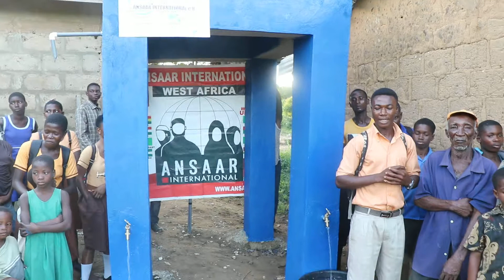Dua for Abduluahid Chauuki Well Gh 005